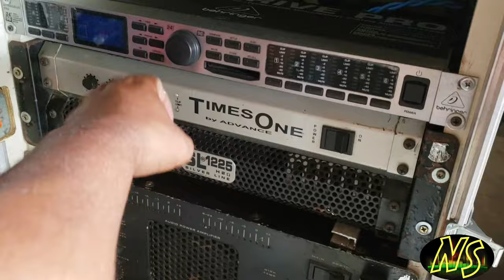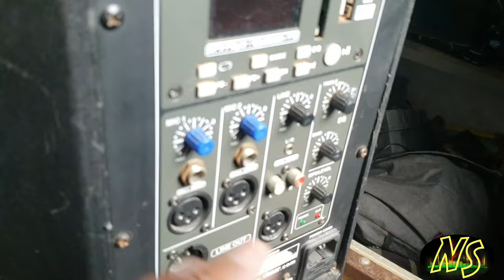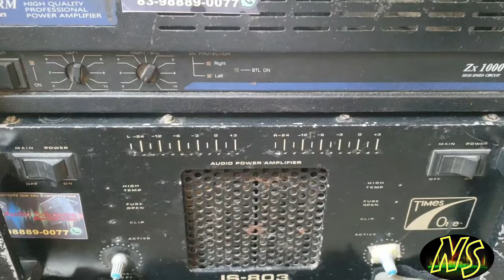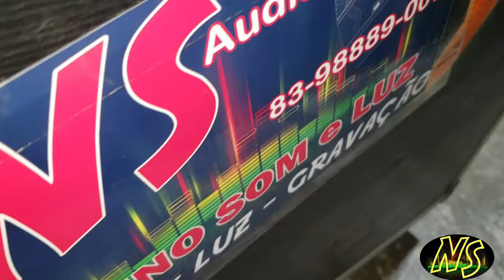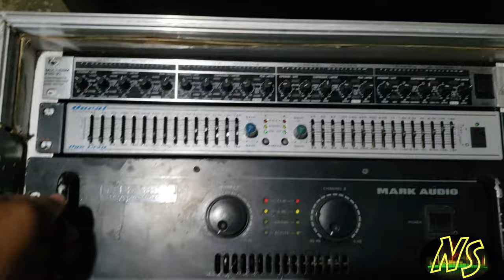Novas Aquisiçoes Deus no comando